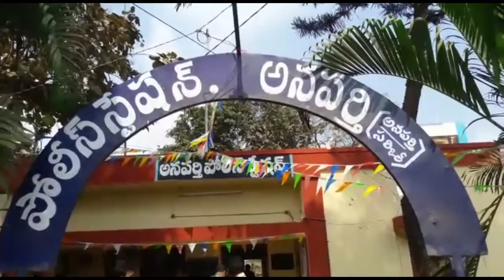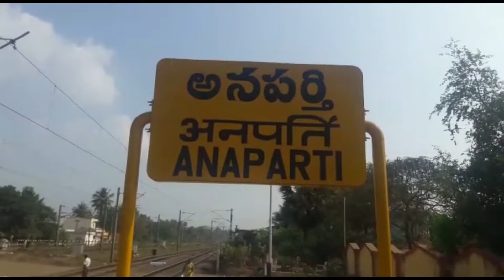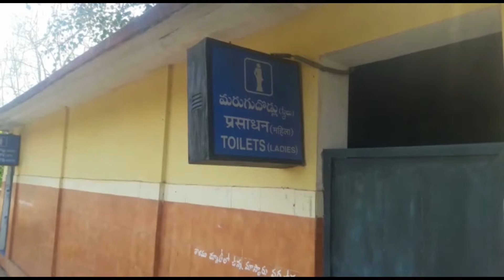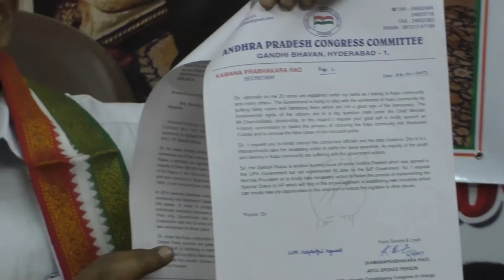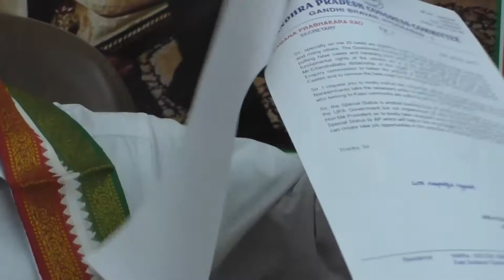12 02 2017